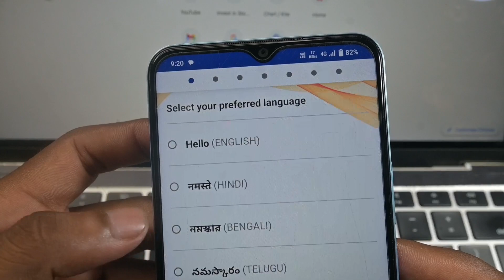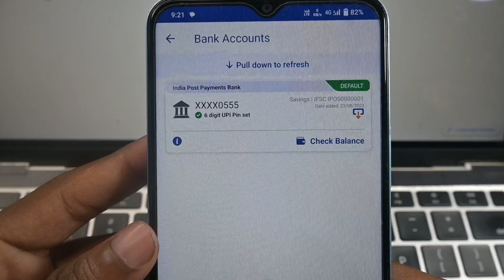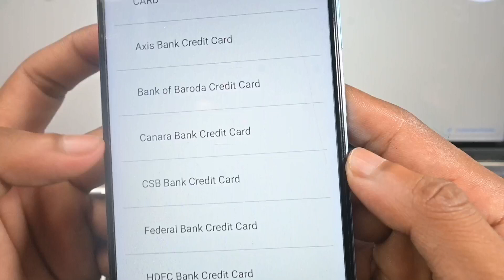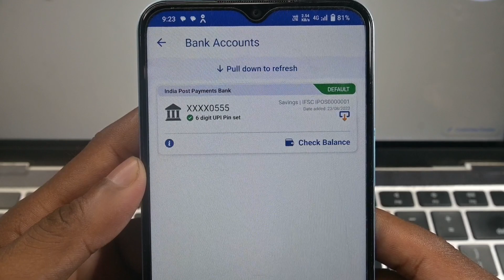Bhim App se Credit Card Link Kare | How to Link Credit Card In Bhim App 2023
Hello Everyone Aaj Ke Is Video Me Batane Wale Hai Ki Aap Bhim App Se Credit Card Link Kaise Karenge To Aaj Ke Is Video Me Batane Wale Hai To Aap Is Video Ko End Tak Jarur Dekhe